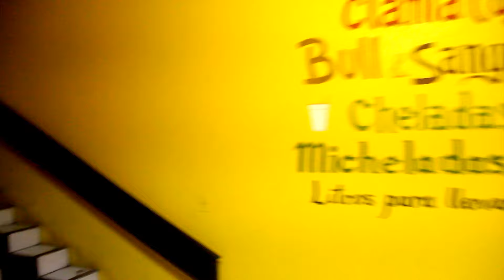REYTORO – Finisterra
FINISTERRA (“III” – Bizarro Records)
FILMADO EN EL MARCO DE LA GIRA SPLENDORS TOUR EN LAS CIUDADES DE TEHOTIUACAN, DURANGO Y MEXICO DF
PRODUCIDO POR REYTORO Y TELEVISION KRIMINAL
DIRECCIÓN, CAMARA Y POST: JOAQUIN COSTA